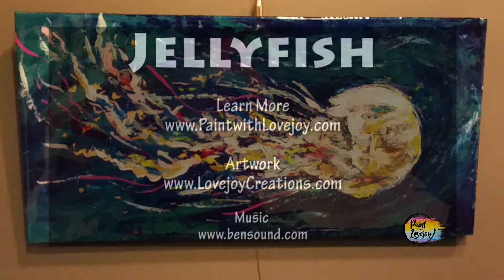Jellyfish Demonstration : Using Palette Knife & Epoxy Resin (Artresin)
A fun demonstration of palette knife painting of a jellyfish.  Along with a demo of using a 2-part epoxy resin.

Join the “Paint with Lovejoy” Newsletter 🎨

Suggested videos

Surface - MDO sign board 12x24 inches

Mail: Lovejoy Creations Studio
2690 Historic Decatur #201

Human Factor
This video was in fact produced by a human. I try to catch the spelling and grammar errors. Yet things are not perfect and some efforts are still uncomfortable,(like being in front of the camera). You will notice the quality and efficiency increase as I get more comfortable with the process. Just like starting painting, you have to step out of your comfort zone to grow. I am stepping out of my comfort zone by producing this channel.  I do enjoy the process and seeing how things are evolving in my creative world, Thanks for being apart of it!  THANKS FOR BEING YOU!

Samsung s5 cell Phone
(yup, use what you got til you can upgrade)
SanDisk Ultra 64GB microSDXC UHS-I Card with Adapter, Grey/Red, Standard Packaging
LimoStudio 700W Photography Softbox Light Lighting Kit Photo Equipment Soft Studio Light Softbox 24"X24"
Boya By-m1 3.5mm Electret Condenser Microphone with 1/4" Adapter for Smartphones, Dslr, Camcorders

In this video Lovejoy from “Paint with Lovejoy” & “Lovejoy Creations" shares her demonstration of painting with a palette knife, using bold colors. She finishes the artwork with applying a 2 part epoxy resin, that gives a clear gloss finish.

Artwork is the property of Lovejoy Creations and “Paint with Lovejoy”. and is intended for the personal enjoyment.
This artwork is under copyright and this video is intended for the viewer’s personal enjoyment.

Please, create no prints or mechanical reproductions of this video or artwork